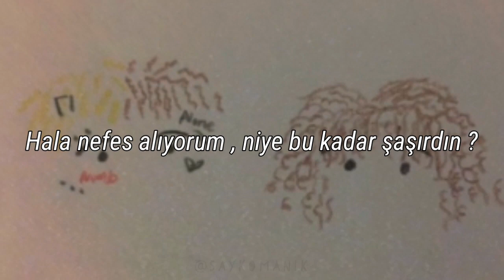XXXTENTACION - Hearteater (Türkçe Çeviri)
R.I.P. XXXTENTACION always miss you.

Note:
If you have an issue with any video etc. on this channel, please message me on Youtube, social media, or just comment and I will solve the issues/take the down.Thank you.

Açıklamalar*

X eski sevgilisi Geneva Ayala'ya "KALP YİYEN" diyerek gönderme yapıyor aynı zamanda onun sahte aşkını ve kendisine verdiği zararı zehir olarak tabir ediyor.Her şeye rağmen X kendisine gösterdiği değerin birazını bile alamıyor üstüne üstlük X hapisteyken aldatılıyor,hapisten çıktıktan sonra da ifitiralarla X'den şiddet gördüğünü ; ondan şikayetçi olduğunu ihbar ediyor ve yeniden hapse girmesine sebep oluyor.

Geneva ne olursa olsun X' in ilk stüdyo albümleri '17' ve '?' nin ana konusu olmuştur.Kendisi çektiği sıkıntıları ve ilişkilerindeki gel gitleri anlatır.

ALONE PART 3 'den bir kesiti bırakarak çevirimizi bitirelim :

Ona kendimden bir parça sevgi verdim.
O ise kalbimi ayakları altına aldı.
Sonra dönüp : "Senin için değerim ne ?" dedi.

Bir sonraki çeviride görüşmek üzere sevgiler.